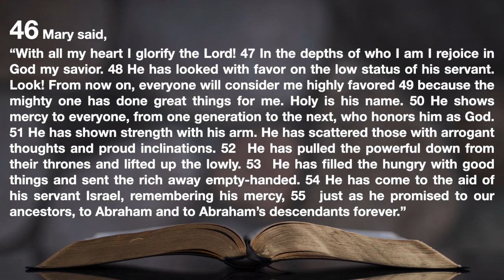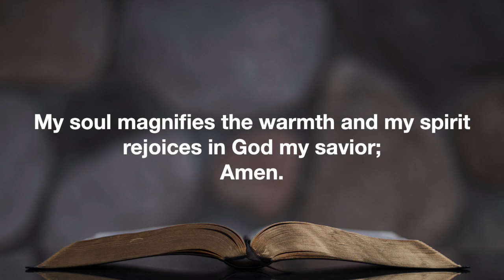Adult Sunday School December 24th, 2023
Merry Christmas and thank you for joining with us today!